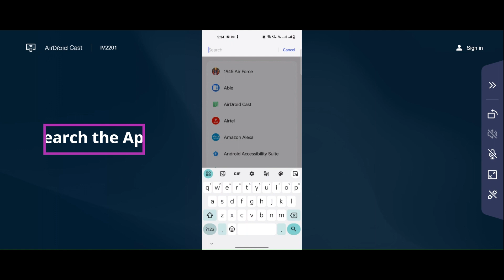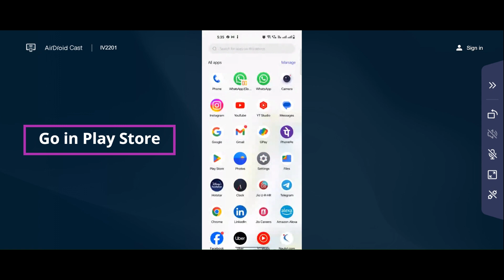How to Fix Going Balls app Unfortunately Has Stopped Solution - Stopped Problem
In this video I am going to show you How to Fix Going Balls app Unfortunately Has Stopped Solution - Stopped Problem in Android & iOS Phones

how to Solve Going Balls  app Unfortunately Has Stopped Solution - Stopped Problem
If you are facing same problem in your mobile then it will help you to get rid of this error.